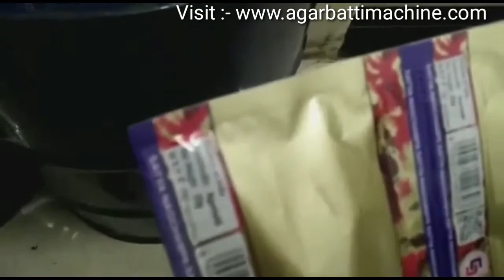ಬೆಳಗಾವಿಯಲ್ಲಿ ಅಗರಬತ್ತಿ ಯಂತ್ರ ಕಾರ್ಖಾನೆ ದರ | Agarbatti Making Machine in Belgaum